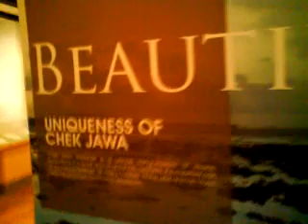Chek Jawa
Chek Jawa on Pulau Ubin. We went there for a Geography trip. It's a really beautiful place!:D